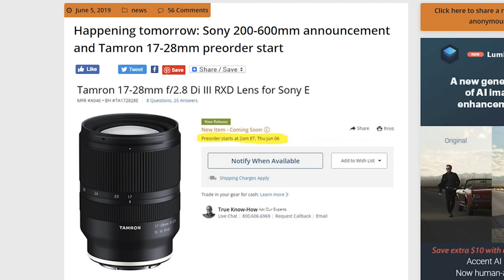Sony 200-600mm Announcement - What we know so far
*** UPDATE : The rumors were LIES! Apparently the official announcement is still a few days away. Also, the lens is rumored to cost around $2000!

Chatting about the soon to be announced (hopefully) Sony 200-600mm fe f5.6-6.3 G OSS telephoto lens! We discuss what we might know so far and speculate! Drop your comments and questions!

Enter to win one of my limited edition prints free

I love talking tech, tutorials and techniques with you. Drop your comments and questions below.

If you have any questions or ideas, please leave them in the comments. See all links for my gear below. Canada and US links.

My Gear:
Amazon.com

The Backpack!
Sony A7iii
Sony FE 50mm F1.8
Sony FE 85mm F1.8
Sony FE 16-35 F4
Sony FE 16-35mm F2.8 GM
Tamron 28-75mm F/2.8 for Sony
Sigma 150-600mm C
Tripod Vanguard Alta Pro 263AB
Tiffen Variable ND Filter 82mm
B&W 10stop ND Filter
Spare 3rd Party Batteries for A7iii
Godox Flash
Flash Reciever
Canon 100mm Macro L
Sigma Canon/Sony Adapter Mc-11

Canada - Amazon.ca

The Back Pack
Sony A7iii
Sigma 150-600mm C
Aukey Tripod
Godox Flash
Flash Reciever